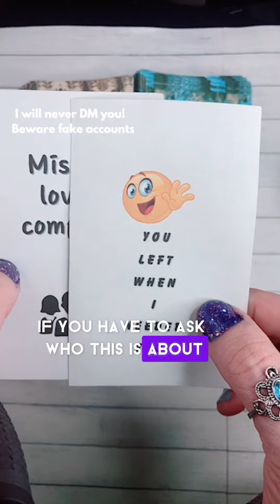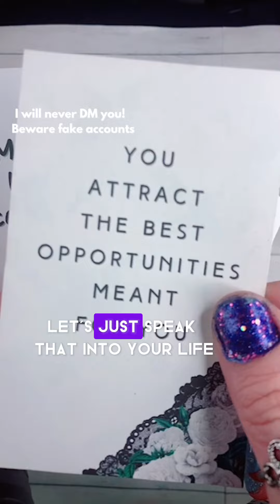They made you miserable